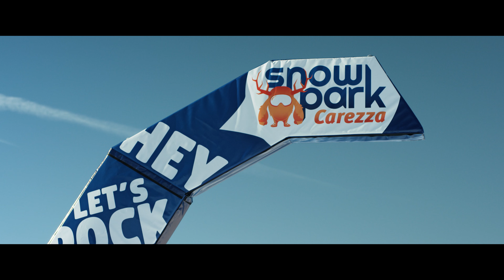Carezza All Family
Familien werden in König Laurins Skigebiet fürstlich empfangen.
Carezza Ski steht nicht nur für Sonnenskilauf rund um die Uhr, sondern auch für ein äußerst familienfreundliches Angebot.

Il comprensorio sciistico Regno di Re Laurino accoglie le famiglie con tutti gli onori.
Carezza Ski non vuol dire soltanto sciare al sole per tutta la giornata, ma anche trovare proposte estremamente interessanti per le famiglie.

In King Laurin's ski area, families will receive a royal welcome.
"Carezza Ski" stands not only for around-the-clock sunshine skiing, it also represents an extremely family-friendly bargain.